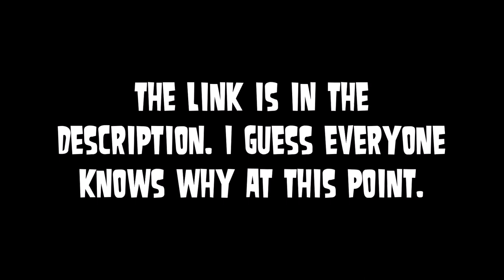Ramones - Pet Sematary (but it gets faster)